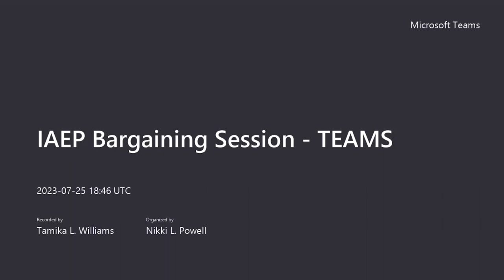07 25 23 IAEP Bargaining Session